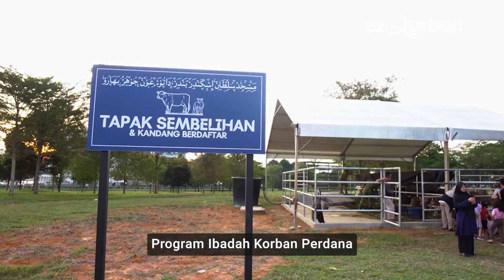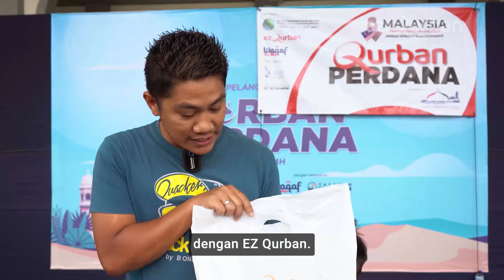Kembara Korban 2023 - Johor Darul Takzim.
Saksikan bingkisan laporan Edisi Khas Kembara Korban Lokal 2023:

Saksikan bagaimana ibadah korban anda dilaksanakan dengan sempurna dan dapat memanfaatkan lebih 1000 orang penduduk termasuk asnaf daripada sekitar Masjid Sultan Iskandar, Bandar Datuk Onn.